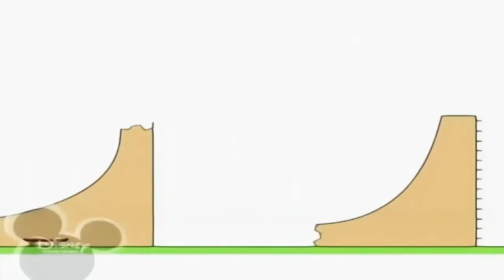6 листопада 2021 р.(3)